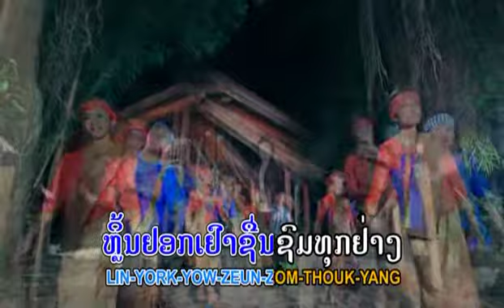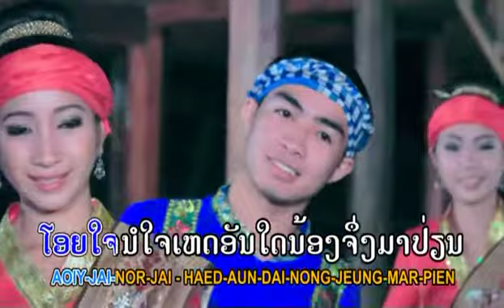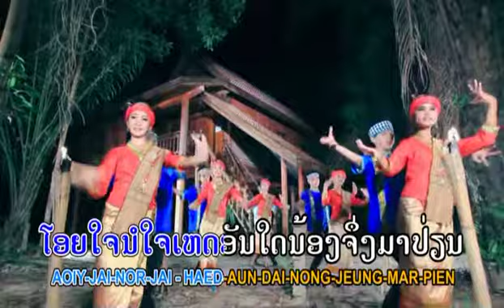Sot Sailung ໃຈນໍໃຈ TS Studio MV